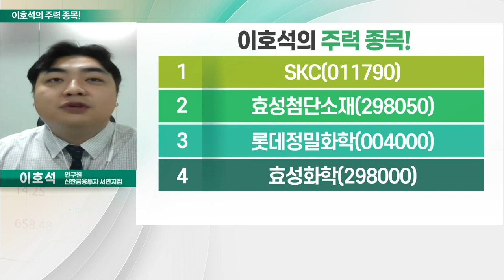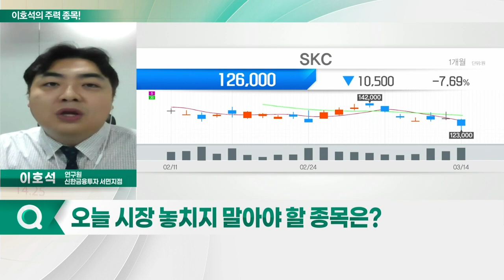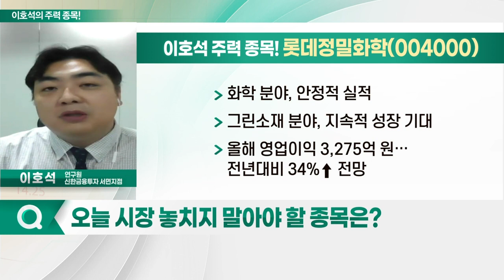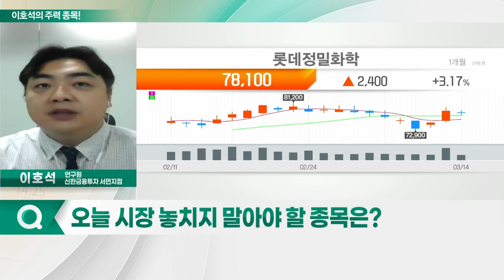SKC, 롯데정밀화학, 효성첨단소재, 효성화학_이호석의 주력 종목 (20220315)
1. SKC(011790)
2. 효성첨단소재(298050)
3. 롯데정밀화학(004000)
4. 효성화학(298000)

SKC(011790)
- 화학 분야, 견조한 수익 유지
- 동박·반도체 소재 성장
- 종합 모빌리티 소재 기업으로 변신 중

- 화학 분야, 안정적 실적
- 그린소재 분야, 지속적 성장 기대
- 올해 영업이익 3,275억 원… 전년대비 34%↑ 전망